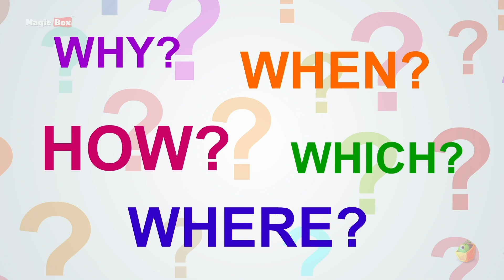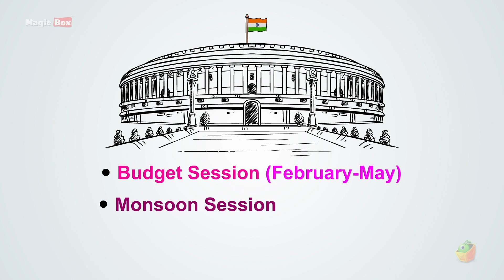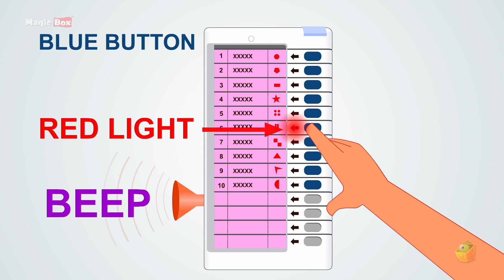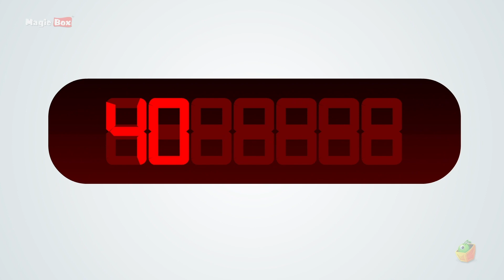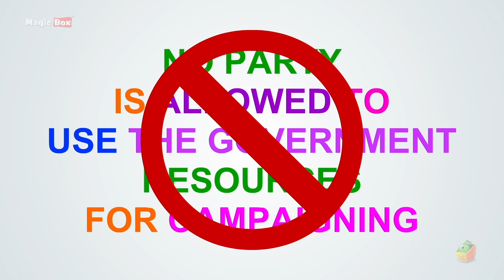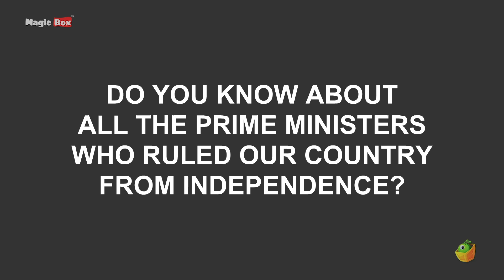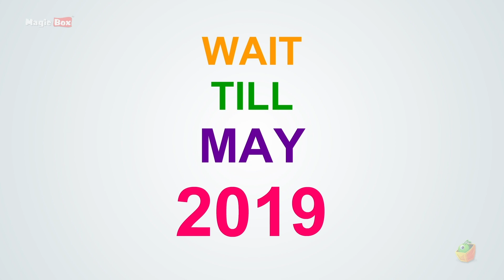தெரிந்து கொள்வோம்: தேர்தல் | Election | Magicbox Animations | how to vote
தேர்தல்" என்பது மக்களால் மக்களுக்கான தலைவரை தேர்ந்தெடுக்கும் ஜனநாயக முறை ஆகும். பல்வேறு வகைப்பட்ட தேர்தல்கள் நடைபெறுகின்றன. அவைகள் யாவை என்பதையும், தேர்தல் முறைகளும், செயல்பாடுகளும் என்னென்ன என்பதையும் விளக்கும் விதமாக மேஜிக்பாக்ஸ் அனிமேஷன் இந்த காணொளியை வழங்கி உள்ளது.

Democracy is a system of government where the citizens exercise power by voting. The election is a democratic way for people to choose a leader. It is a formal decision-making process by which a population chooses an individual to hold public office by voting. Voters choose a candidate by casting their vote at elections.  Magic Box Animation has provided this video to explain what they are, how they work and their functions. Watch and learn from this video.